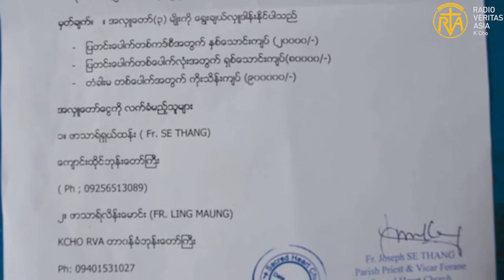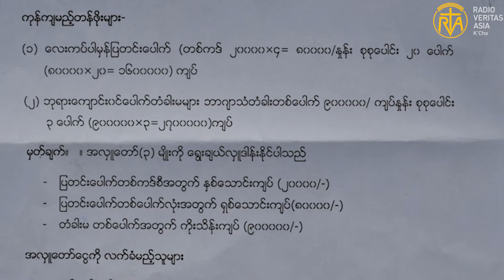Jesu ah ghui mlung ng'bum im bi ba vai